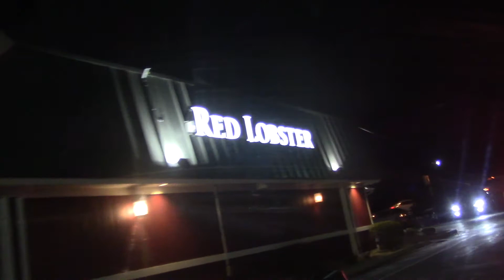We Celebrate Our 8 Year Anniversary! PT 1 | Vlog 15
Hey guys! We celebrate our 8 year anniversary! This is part 1. Part 2 will be on Wednesday and Monday will also be a vlog! Hope you guys enjoy this moment with us! 8 years together is a milestone and we are glad we get to share this journey with you :)

Follow our instagram and twitter for more updates!